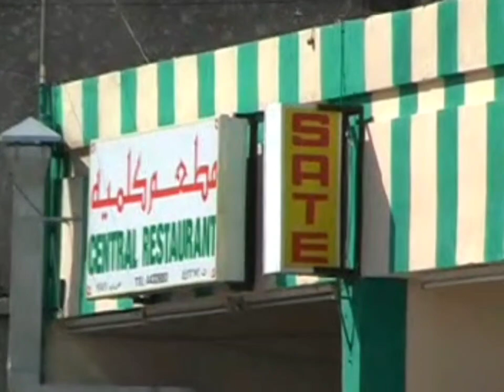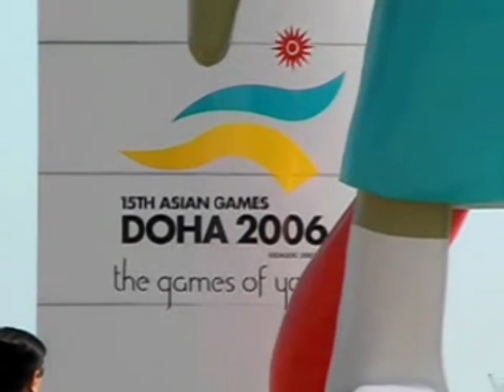CERITA QATAR #14 | menikmati masakan padang di Central Restaurant | satu-satunya restauran Indonesia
Bismillah ...
Channel youtube ini dibuat dengan tujuan untuk berbagi seputar Review Hotel, Tempat Wisata, Kuliner dll.

Pada kesempatan ini mimin ingin berbagi cerita tentang suasana QATAR khususnya Doha & Messaied. Euforia penggemar sepak bola terhadap ajang FIFA WORLD CUP QATAR 2022 membuat hati mimin terusik untuk ingin mengenang kembali masa-masa indah ketika masih tinggal di Qatar 20 tahun yang lalu.
Yuuk .. ikuti terus perjalanan kami.

Semoga bermanfaat.
Terima kasih atas atensinya.